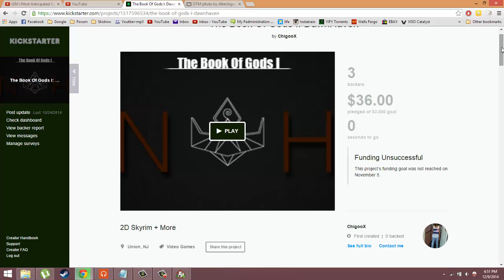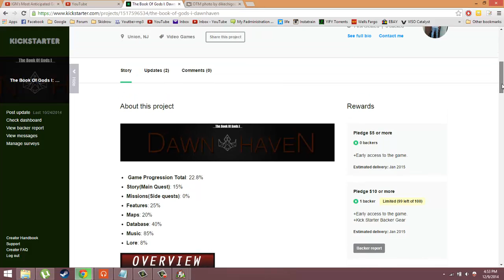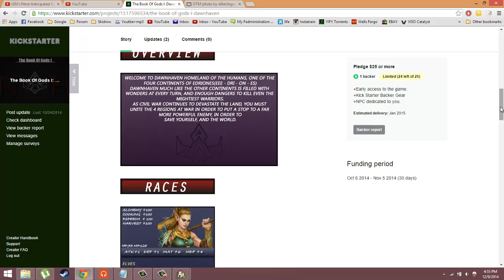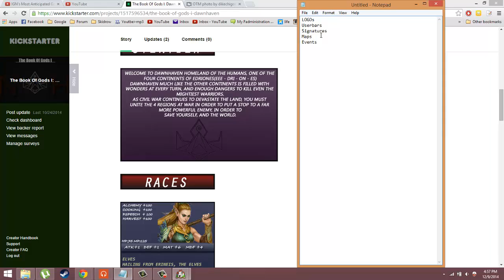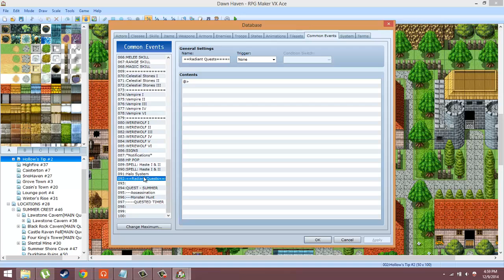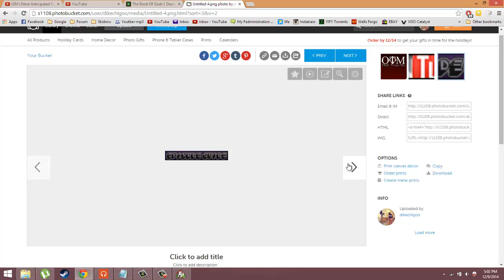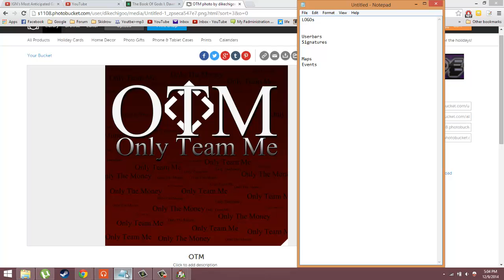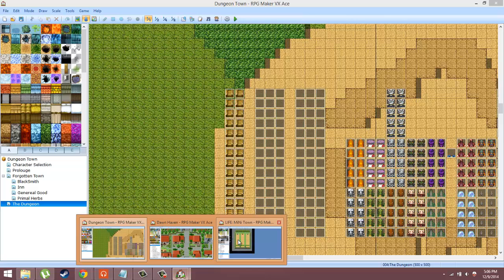MUST WATCH! HELP RAISE MONEY FOR DAWNHAVEN + I'LL WORK FOR YOU